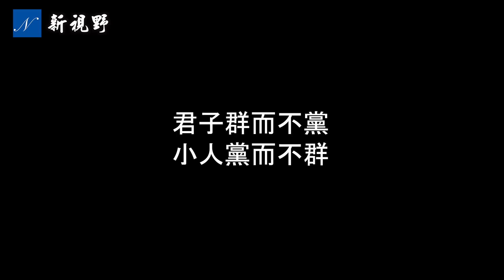最具爭議的背書，蓬佩奧與川總公開對立？賓州參議院共和黨初選，出現緊急情況，川總當晚召開集會，力挺奧茲醫生。| 新視野 第614期 20220507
最具爭議的背書，蓬佩奧（Mike Pompeo）與川普總統公開分裂？賓夕法尼亞州參議院共和黨初選，出現緊急情況，川總當晚召開集會，力挺穆罕默德·奧茲（Mehmet Oz）醫生。